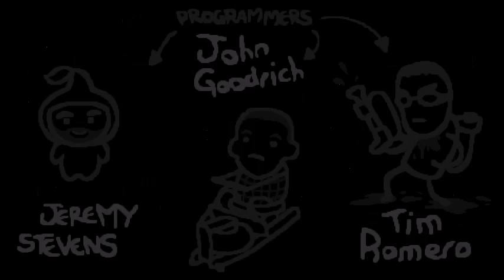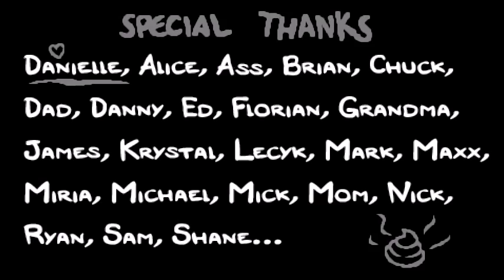Maggie vs. Mega Satan